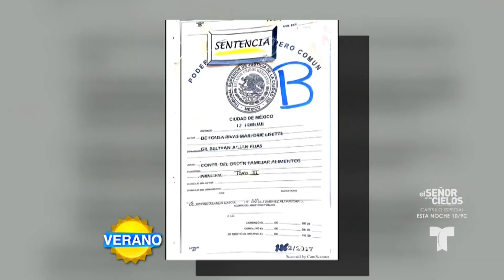Marjorie reacciona a las declaraciones de Julián Gil | Suelta La Sopa | Entretenimiento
Video oficial de Telemundo Suelta La Sopa. Después de que el actor Julián Gil dijo que pronto podrá ver nuevamente a su hijo, Marjorie de Sousa habló ante nuestras cámaras.